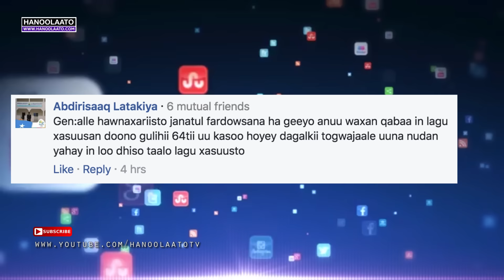HANOOLAATO Maxaa lagu xusuusandoonaa Gen. Samatar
Ku soo dhawoow HANOOLAATO. Waa tusmooyin isugu jira ogaal iyo wargelin ku saleysan kor u qaadista wacyiga iyo aqoonta bulshada Soomaaliyeed. Waxaan soo saarnaa wareyso, warbixino iyo sheekooyin ay ka qeyb qaataan dad kamid ah hal doorka Soomaalida.

Facebook.com/hanoolaato

Mahadsanid